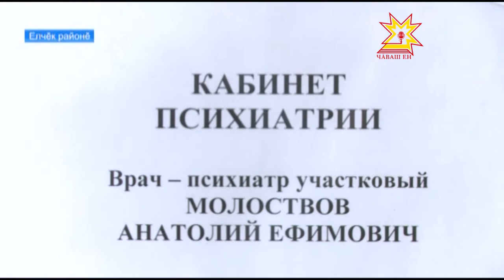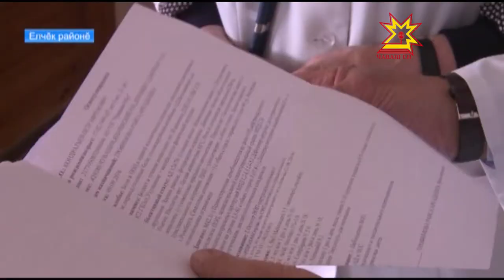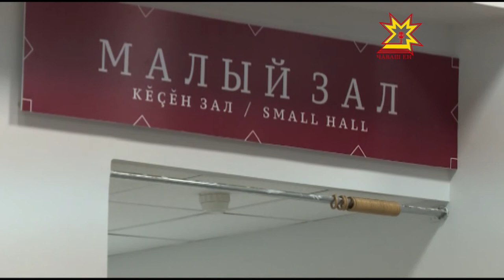Республика 24.05.2017 на чувашском языке. Вечерний выпуск.